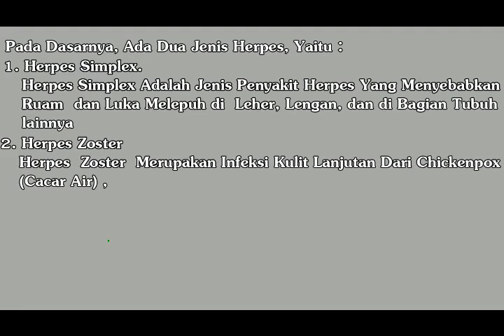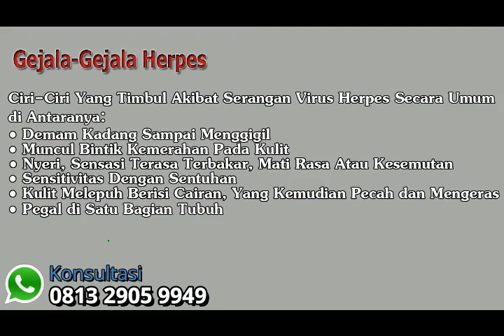Obat Sakit Herpes Apa Ya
Apa itu Herpes?
Herpes adalah penyakit radang kulit yang ditandai dengan pembentukan gelembung-gelembung berisi air secara berkelompok. Penyebab herpes kulit adalah karena virus herpes yaitu virus HSV. Penyakit yang satu ini juga kadang disebut penyakit cacar oleh sebagian orang.

Penyebab Penyakit Herpes
Penyebab Herpes berbeda, tergantung dari jenis penyakit Herpesnya. Untuk Herpes Genetalis biasanya disebabkan oleh Virus Herpes Simpleks, sedangkan untuk jenis Herpes Zoster biasanya disebabkan oleh virus Varicella zoster, yaitu virus yang juga menyebabkan cacar air.

Gejala Penyakit Herpes
Pada dasarnya, ada dua macam penyakit herpes, yaitu Herpes Simplex dan Herpes Zoster. Keduanya sama-sama disebabkan oleh virus herpes, namun gejala herpes yang ditunjukkan oleh kedua jenis ini tidak sepenuhnya sama.

1. Herpes Simplex
Bagi yang baru pertama kali terinfeksi herpes, mungkin tidak akan menyadari adanya gejala-gejala tertentu. Akibatnya, Anda tidak tahu bahwa tubuh telah terinfeksi virus herpes. Berikut adalah gejala herpes genitalis, di antaranya:
• Merasakan sakit saat membuang air kecil.
• Sakit punggung bawah.
• Mengalami gejala-gejala flu seperti demam, kehilangan nafsu makan, dan kelelahan.
• Luka terbuka atau melepuh pada leher rahim.
• Adanya cairan yang keluar dari vagina.
• Sensasi rasa sakit, gatal, atau geli di sekitar daerah genital atau daerah anal.

2. Herpes Zoster
Gejala utama herpes zoster adalah timbulnya bintil berisi air pada kulit, dengan ciri-ciri sebagai berikut:
• Bintil yang muncul seperti cacar air di salah satu sisi tubuh (kanan atau kiri).
• Bintil tersebut hanya setempat.
• Jaringan sekitar bintil menjadi bengkak.
• Bintil akan berkembang menjadi luka lepuh.
• Luka lepuh akan pecah dan menjadi luka berkerak, lalu menghilang secara perlahan.
• Bintil yang timbul di area mata dapat mengganggu penglihatan.

Bintil tersebut terasa nyeri seperti terbakar, kaku, dan kesemutan, yang semakin parah bila tersentuh. Rasa nyeri ini sebenarnya sudah timbul 2-3 hari sebelum bintil muncul, dan masih akan terus terasa bahkan setelah bintil sudah hilang.

Pencegahan Penyakit Herpes
Lakukan Pencegahan sedini mungkin agar terhindar dari penyakit herpes
• Hindari kontak langsung dengan penderita
• Hindari menggunakan gosok gigi secara bersamaan terutama dengan orang yang belum pasti terinfeksi atau tidak.
• Hindari menggunakan handuk dan alat mandi secara bersamaan dengan orang lain.
• Hindari menggunakan alat makan secara bersamaan.
• Setelah bepergian, biasakan membersihkan tangan agar virus maupun bakteri yang mungkin terbawa dari luar tidak menulari diri sendiri maupun anggota keluarga.
• Selalu menjaga kebersihan / kesehatan organ genetalia (atau alat kelamin pria dan wanita secara teratur).
• Setia kepada pasangannya, dengan tidak berganti-ganti pasangan.
• Jangan lupa menggunakan kondom, bila pasangan kita sudah terinfeksi PMS (Penyakit Menular Seksual)

Konsultasi Hubungi CS Kami (Call/SMS/WhatsApp) 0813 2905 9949